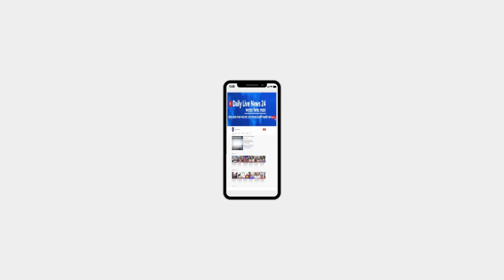গাজীপুর সিটি কর্পোরেশন এলাকার জন্য নগর উন্নয়ন পরিকল্পনা প্রনয়ণ প্রকল্প জাতীয় সেমিনার অনুষ্ঠিত হয়।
হোটেল ওয়েস্টিনে গাজীপুর সিটি কর্পোরেশন এলাকার জন্য নগর উন্নয়ন পরিকল্পনা প্রনয়ণ প্রকল্প জাতীয় সেমিনার অনুষ্ঠিত হয়।Daily Live News 24